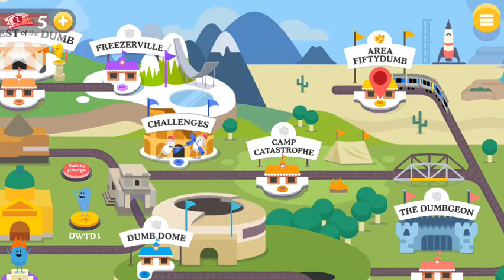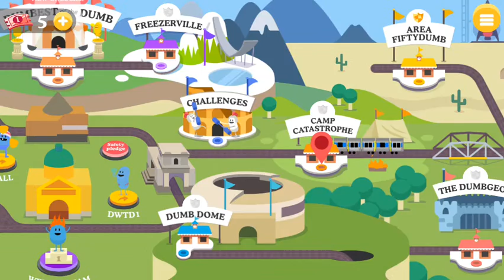DUMBS WAY TO DIE 2 (IOS / ANDROID GAMEPLAY) - ESTEBAN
Visit the multiplayer challenge arena and battle against your friends.

Pledge allegiance to your favourite Dumb Ways character and play for global domination on the team leaderboard.